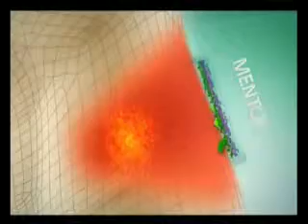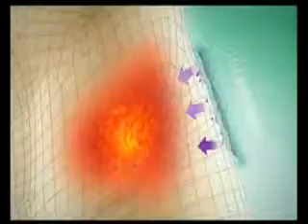Deep relif dobar za križobolju i išijas.mp4